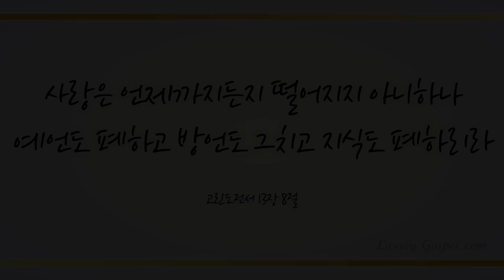그 사랑 (The Love) - 이혜미 (Lee He Mi)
곡명: 그 사랑(The Love)

작사/곡: 박희정

원곡 노래: 마커스 워십

소프라노 이혜미가 하나님께서 주시는 사랑과 은혜를 전하기 위해 아름다운 목소리로 '그 사랑'을 연주합니다.

그녀는 이화여자 대학교와 동 대학원을 졸업한 후 영국 왕립 음악원 오페라 과정을 Dip.Ram (우수졸업상)로 이수하고 올해 귀국한 재원입니다.

세상에 도전할 하나님 딸로서 그리스도 사랑과 말씀 전할 찬양의 도구되어 음악 사역을 하겠다는 마음으로 하나님께 찬양을 바칩니다.

단 두 번의 녹음으로 완성된 찬양이지만, 그녀의 하나님 향한 사랑과 음악적 재능은 충분히 아름답게 그리스도를 느끼게 합니다.

아래는 소프라노 이혜미님의 프로필입니다. 오늘도 모든 분들 성령 충만으로 행복하시기 바랍니다.

Hadel Competition 파이널리스트 Selma D and Leon Fishbach Memorial 수상

BBC 3 I tunes 라디오 전국 방영. Wigmore hall 리사이틀

라 칼리스토. 헨젤과 그레텔 .로카시오네 파일라드로 등 주역

현 English national Opera, Scottish Opera Extra chorus 단원

The Love
Song by Park HeeeJung
Original singer: Marcus Worship

Soprano Lee Hyemee sings "The Love" with her beautiful voice bringing you the love and grace of God. She graduated from Ehwa Woman's University with the bachelor's and master's degrees. She studied opera at the Royal Academy of Music in England where she achieved the prestigious Dip.RAM.
As she praises from her heart, she gives her life to God as an instrument to deliver the love and message of the Christ to the world as God's child. This recording was completed with only two takes but she knows how to worship the Christ beautifully with her talent and love for God. With this worship, be blessed with Holy Spirit!
To Know more about Hemi Lee

Hadel Competition, Selma D and Leon Fishbach Memorial Prizes for Finalists
Broadcasted in BBC 3 I Tunes Radio, Wigmore Hall Recital
Main role in La Calisto, Hansel & Gretel,
English national Opera, Scottish Opera Extra chorus